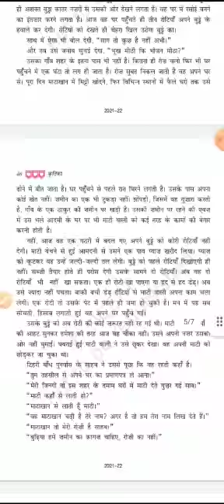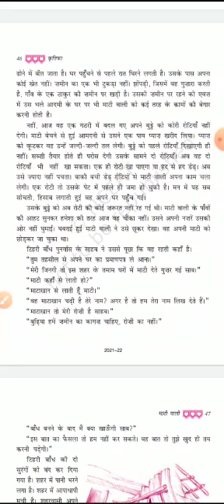कक्षा नवी पाठ माटी वाली भाग-2 द्वारा कल्पना गुप्ता